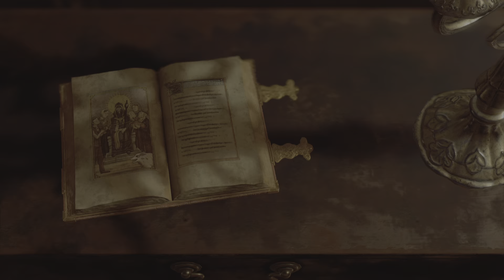Resident Evil 4 Remake Walkthrough PS5- Chapter 2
Remake, leon, leon kennedy, village,